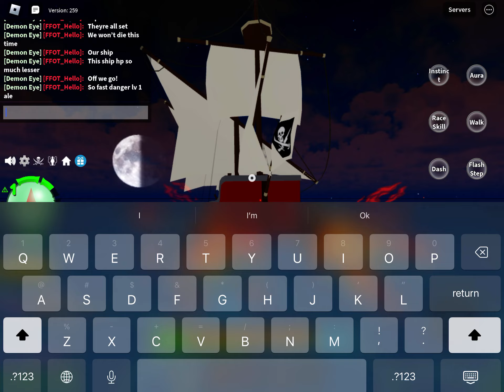Sea danger level 6 hunt!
I LOST MY 2 ROCKET FRUIT FRIENDS 😭😭😭